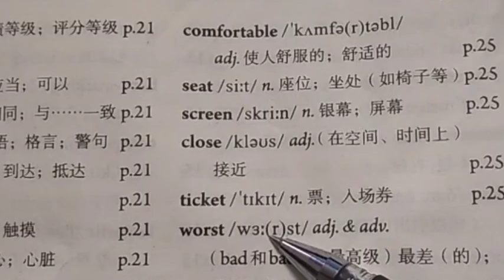1894 @胡彦锋英语辅导O3x4ve8y729jppkm 的精彩视频